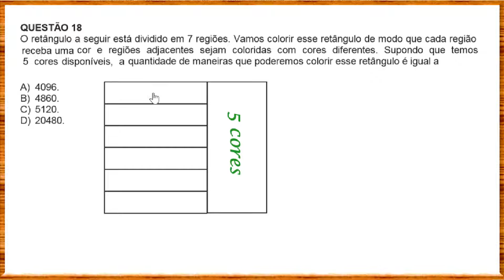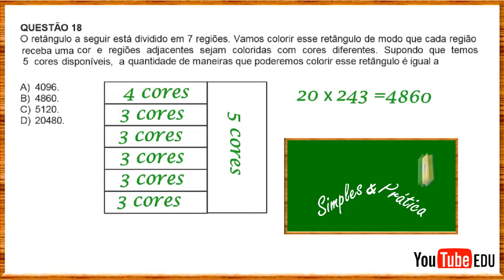Correção Matemática Concurso Público José Gonçalves, Turmalina e Veredinha(Manhã) Questão 18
Aula de Matemática-MATEMÁTICA  SIMPLES & PRÁTICA produções- Professor Dimas, com vasta experiência e muita paixão pela Matemática, ensina calcular PROBABILIDADE, explicando detalhadamente e evidenciando as habilidades necessárias para a resolução do  problema proposto, em uma prova de Concurso Municipal, e o método mais simples e adequado a ser utilizado. Para você que quer aprender Matemática, vale a pena assistir!